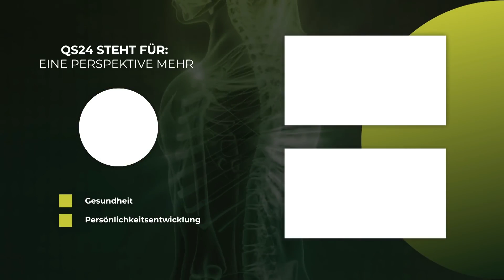Mein Arzt versteht mich nicht | Dr. med. Petra Wiechel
Mit dem Unverstanden zu sein endet oft schon der hoffnungsvolle Weg gesund werden zu dürfen. Ein Problem, dass oft aufgrund fehlendem Wissen von komplexen menschlichen Zusammenhängen besteht, da immer mehr die reine Reparaturmedizin nicht auf Ursachenanalyse geht, sondern nur die Wirkungen mechanisch repariert oder unterdrückt. Sprechen sie das unbedingt offen an, nicht vorwurfsvoll – aber direkt. «Ich fühle mich nicht ganz verstanden!»

▬ Produktion ▬▬▬▬▬▬▬▬▬▬▬▬▬▬▬
Eine Produktion von QS24 – Ihr Schweizer

▬ Zu Gast ▬▬▬▬▬▬▬▬▬▬▬▬▬▬▬▬▬
Dr. med. Petra Wiechel (FMH) Chefärztin und Expertin für Biologische Medizin
Awards-Gewinnerin QS24 2020/2021
Moderation: Alexander Glogg
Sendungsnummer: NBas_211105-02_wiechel